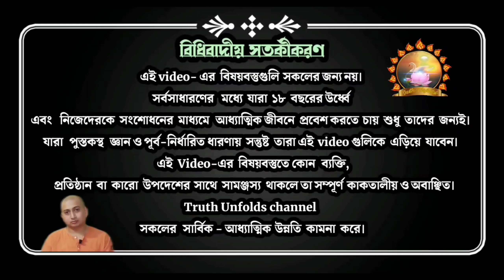অধ্যাত্মে "আমি শরীর-মন নই" কেন বলা হয়? April 13,2021